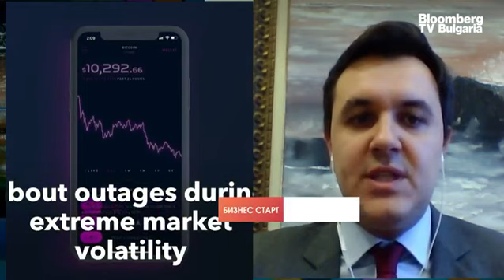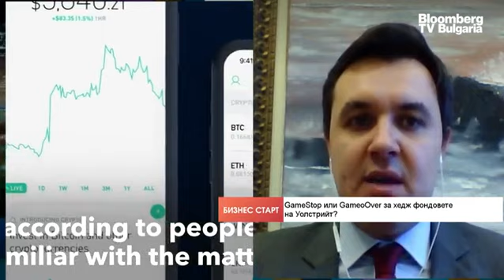Бизнес старт: Мехмед Дикме: Малките инвеститори правят революция на финасовите пазари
Това, което видяхме на финансовите пазари през миналата седмица, е една революция на малките инвеститори, които благодарение на брокери като Robinhood успяха да налазят на пазара и да покажат, че вече не са толкова малки. Това заяви Мехмед Дикме, финансов анализатор в "Експат Асет Мениджмънт", в предаването „Бизнес старт“ с водещ Христо Николов.

„Всеки хедж фонд има определени стратегии, за да създаде възвръщаемост над пазарната. Късите позиции са легитимна стратегия, която се заема, когато една компания не е толкова добра, колкото всеки смята“, обясни гостът.